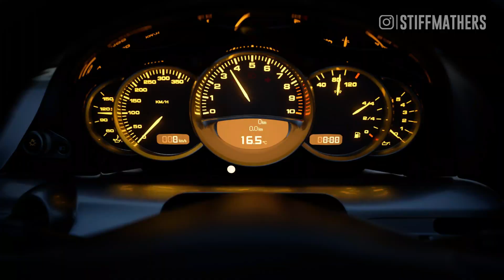GTA Online GRATIS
Info teranget didunia PlayStation hari ini Senin, 7 Maret 2022, apa aja infonya? Tonton videonya sampe habis ya cuy!

Happy Gaming